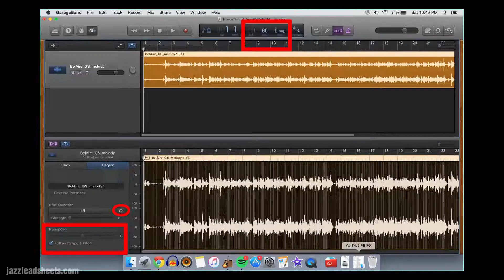PAWN TICKET by Ray Bryant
A real chop-builder, with the video documentation to prove it. Watch guitarist Joe Freund learn how to play this finger-twister at it's original tempo.